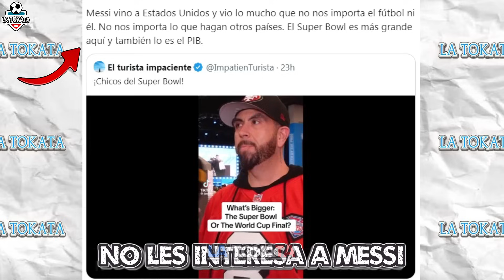Messi Causó FUROR En El Super Bowl 2024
La Tokata: TODO LO QUE QUIERAS SABER ACERCA DE TUS JUGADORES FAVORITOS.